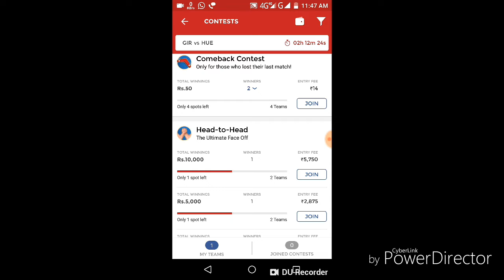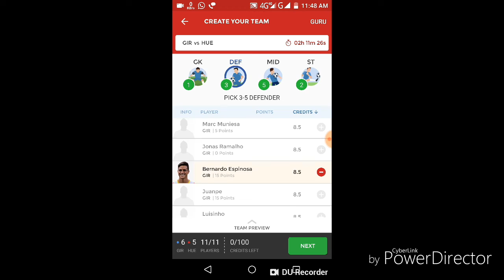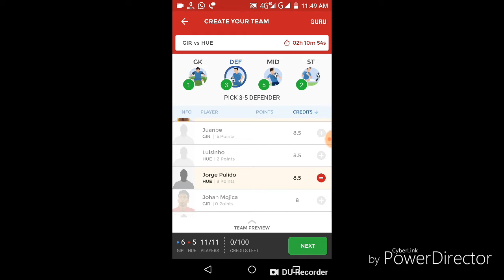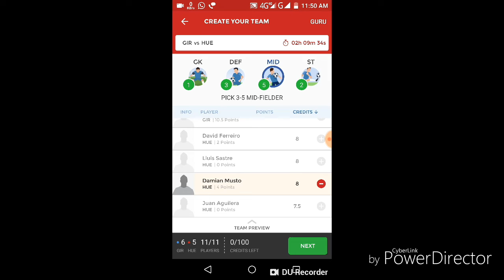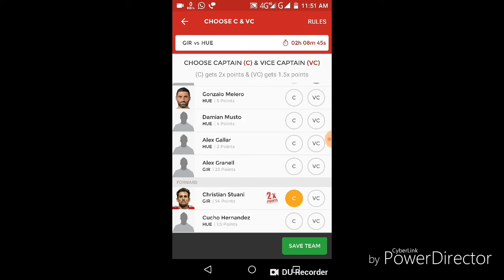GIR vs HUE Dream11 football match... Spanish fantasy leaugh..